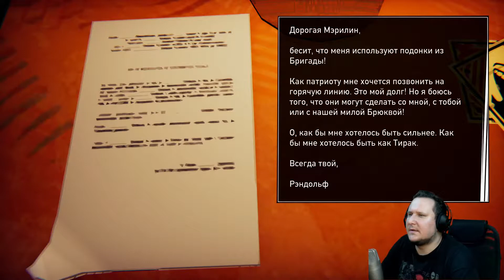Работа за границей | Road 96 #2